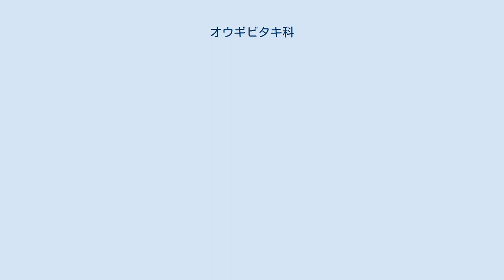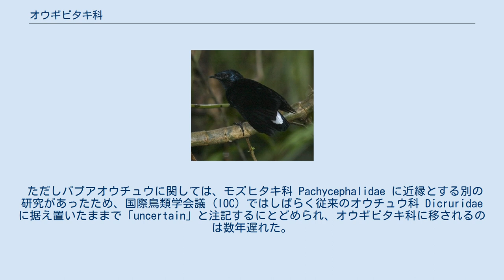オウギビタキ科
オウギビタキ科（オウギビタキか、学名 Rhipiduridae）は、鳥類スズメ目の科である。
 東洋区（南アジア・東南アジア）、オーストラリア区（ニューギニア、オーストラリア、ニュージーランド 等）、オセアニア区（太平洋諸島）に生息する。
 カラス上科の中でオウギビタキ科など7科が単系統を形成するが、それらの系統関係は不確実である。
オウギビタキ科とはカササギヒタキ科 Monarchidae、またはカササギヒタキ科+フウチョウ科 Paradisaeidaeが近縁だと弱く支持されている。
 オウギビタキ科はかつてはオウギビタキ属のみからなる単型科だったが、Irestedt et al. (2008)により、2つの単型属、すなわちカササギヒタキ科 Monarchidae のビロードムシクイ Lamprolia とオウチュウ科 Dicruridae のパプアオウチュウ Chaetorhynchus が近縁と判明し、オウギビタキ科に移された。
 ただしパプアオウチュウに関しては、モズヒタキ科 Pachycephalidae に近縁とする別の研究があったため、国際鳥類学会議 (IOC) ではしばらく従来のオウチュウ科 Dicruridae に据え置いたままで「uncertain」と注記するにとどめられ、オウギビタキ科に移されるのは数年遅れた。
3属50種。